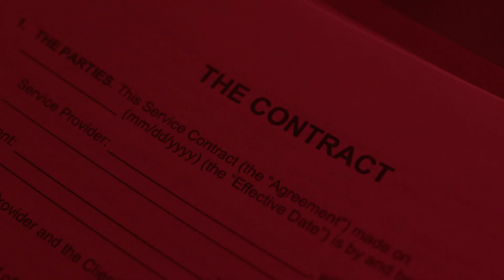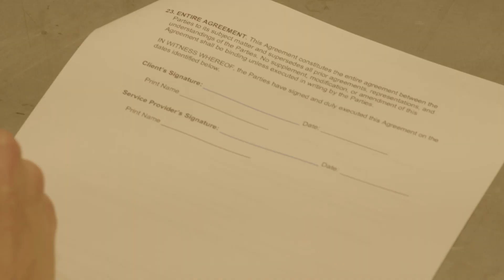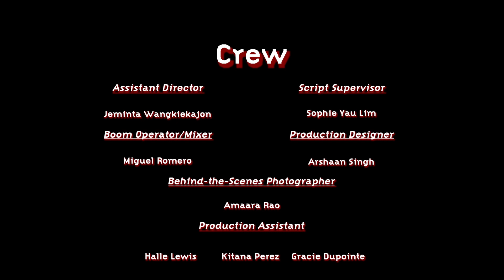The Arbiter - Short Film (SCAD Film/Television)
Shot on a Pocket Black Magic 6K
Directed, Written, and Produced by Me :)

Shot at Savannah College of Art and Design. 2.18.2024